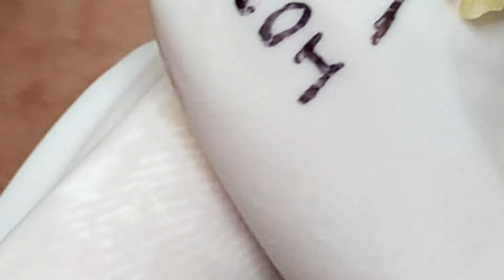تلميع وتنظيف الجلد الطبيعي المدور # 7582